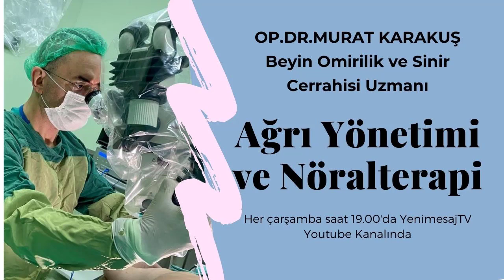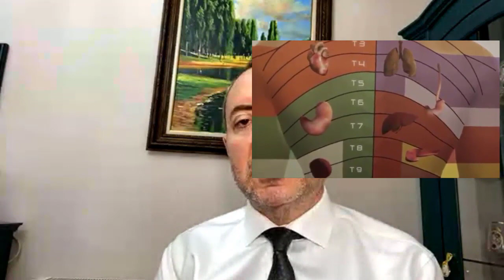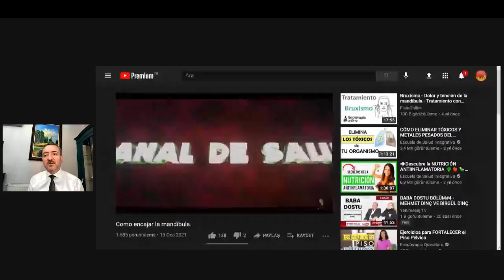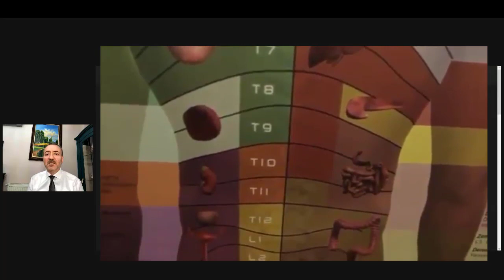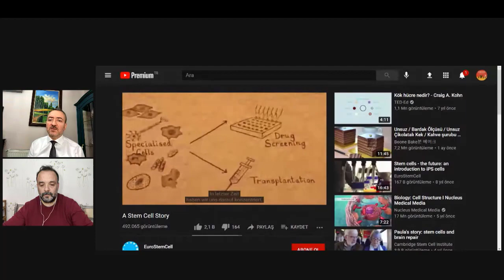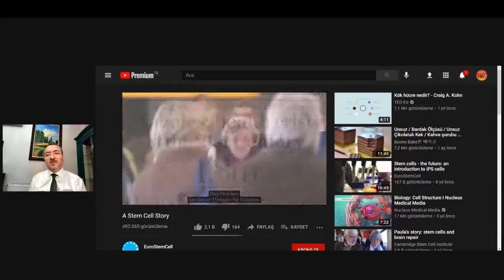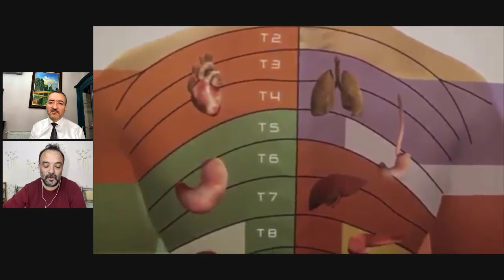OP.DR.MURAT KARAKUŞ'LA AĞRI YÖNETİMİ VE NÖRALTERAPİ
ağrı kesici
ağrı bandı
ağrı kesici krem
ağrı kesiciler
ağrı skalası
ağrilara iyi gelen bitkiler
ağrilara iyi gelen yağlar
eklem ağrilari
diz ağrilari
sirt ağrilari
kas ağrilari